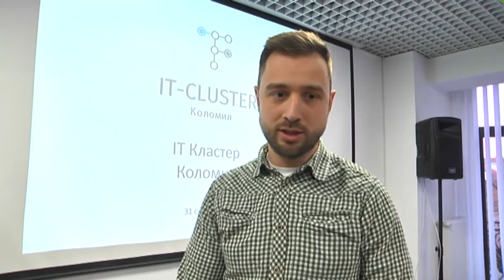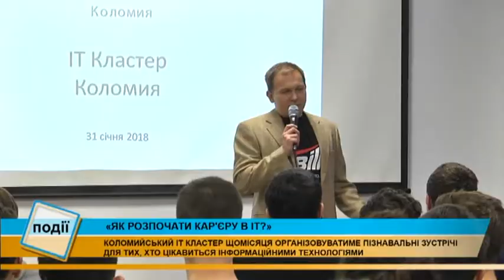Як розпочати кар'єру в ІТ?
«Як розпочати кар'єру в ІТ?». У Коломиї відбулася зустріч для усіх, хто цікавиться програмуванням.

Організатори – ІТ-кластер Коломиї.

Під час заходу представники провідних інноваційних компаній Коломиї ділились досвідом, а також практичними порадами щодо початку кар'єри в сфері інформаційних технологій та програмування.